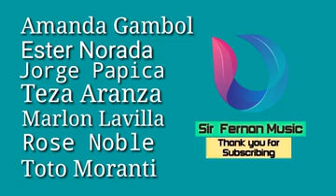SI ESTONG NGA GWAPUHON - Kuya Desiderio Montalbo and Sir Fernan Collaboration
Credit to the creative thinking of My Idol Max Surban to his great musical song composition such like this that shows  how life miserable when you convicted and put into jail. No Copyright intention